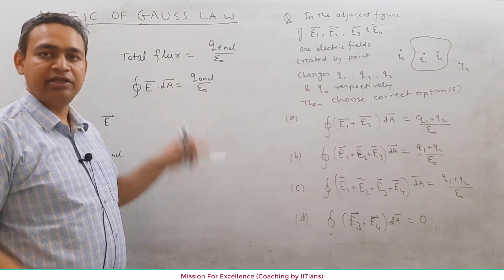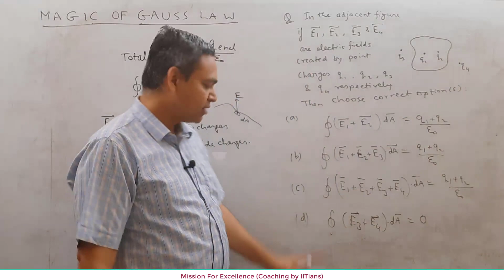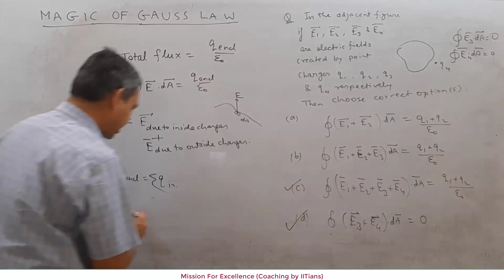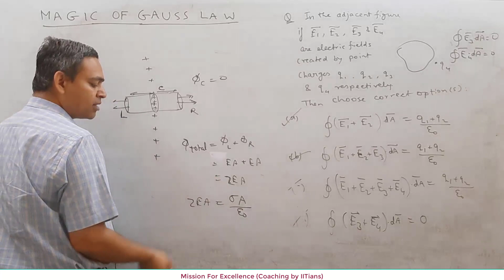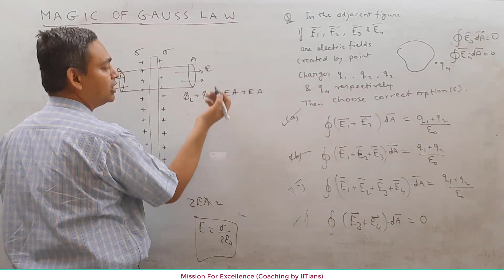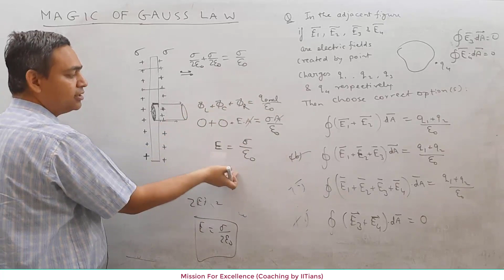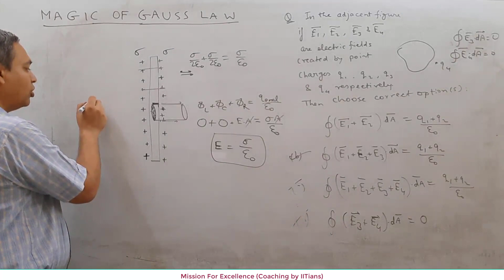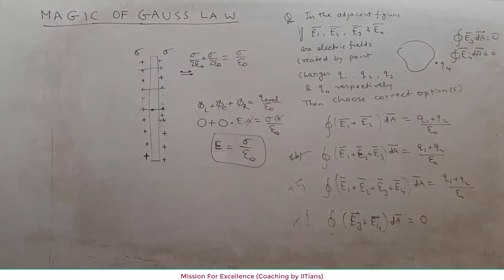12th | Phy | Electrostatics | L- 12 | Magic of Gauss Law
Most authentic education channel for JEE & NEET  by | Nitin Varshney Sir IIT Kanpur | Neelam Varshney Ma'am

Topics covered:
Here Nitin sir is discussing a very crucial aspect of Gauss law, which is usually not highlighted in the books, but has important applications for JEE and NEET questions.